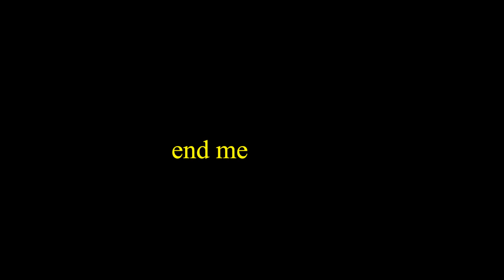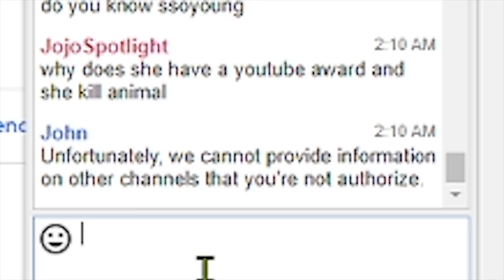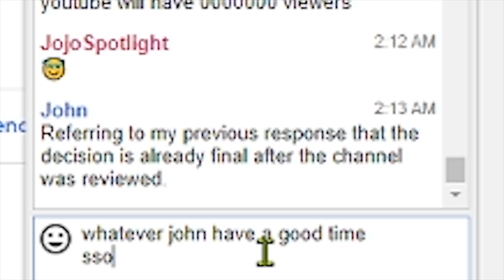Meet The SSOYOUNG Copycat (JaeYeol ASMR)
ok what justifies eating glue hehe well his soul now belongs to ssoyoung because woohoo jaeyeol asmr gluestick deoderant fishsticks clownfish grandchildren glue is for arts and crafts octopus monster rustic white van hyundai seafood mukbang ssoyoung john

snapchat: im not 12 sorry

type "gimme play button john u poo" in the comments to confuse people